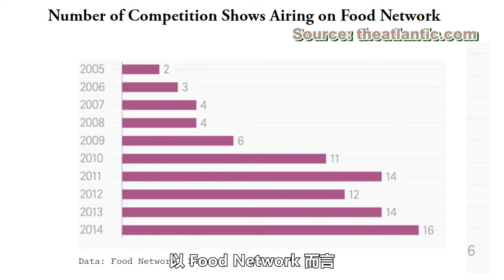吃貨必看！Netflix 新版《鐵人料理》！日本原版如何成為料理競賽節目始祖？【Liz 美食家】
Netflix 前陣子上線的《鐵人料理》，熱愛美食的 Foodie 對這節目應該都不陌生！其實《鐵人料理》最先是1993年日本的節目，當時讓廚師從默默做菜的幕後角色，躍上螢光幕成為烹飪競賽主角，讓人食欲跟腎上腺素飆升. 這種創新的拍攝手法轟動美食圈，帶來了極深遠的影響！

本集 Liz 將分享日本《鐵人料理》節目是如何在1990年代憑藉精彩刺激的競賽主題、食材挑戰，捧紅無數主廚，更坐穩料理競賽界「始祖」寶座！新版《鐵人料理》有哪些新亮點？挑戰者比主廚還強？快點開影片激發內心的料理魂吧！

0:00  Netflix 重拍《鐵人料理》？認識經典之作！
1:13  日版《鐵人料理》如何成為料理競賽節目始祖
2:40  日版歷代鐵人主廚的現況
4:06 《鐵人料理》四大冷知識
4:45  爆紅到推出美國版《鐵人料理》
6:59  打破舊文化 為美食圈帶來的深遠影響
8:40  受節目啟發 料理更新奇多變
9:15 《廚神當道》、《地獄廚房》烹飪競賽節目相繼推出
10:26 新角色新氛圍 Netflix 《鐵人料理》看點